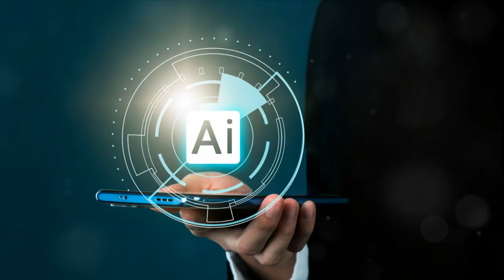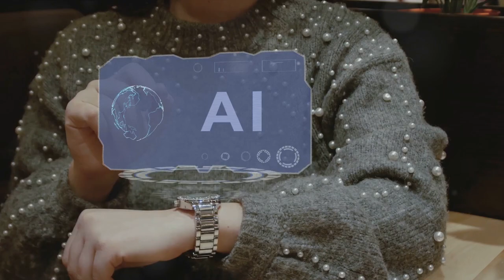AI Apocalypse: The Future of Jobs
Will AI Steal Our Jobs? Exploring the Future of Work
This video explores the hot topic of artificial intelligence (AI) and its impact on the job market. We'll delve into what AI is and how it's automating tasks, potentially leading to job losses in some sectors.

The big question: how many jobs will AI replace?  Studies offer a range, with some estimating millions lost by 2030, while others suggest AI might even create new opportunities.

We'll identify the jobs most at risk, typically those involving routine tasks, and those less susceptible, requiring creativity and complex problem-solving.

The video doesn't shy away from the challenges, but also equips you with ways to prepare for the future of work. We'll discuss the importance of acquiring in-demand skills, adapting to change, and embracing new possibilities.

So, whether you're worried about AI taking your job or curious about the evolving work landscape, this video offers insights and resources to help you navigate the exciting, yet uncertain, future.